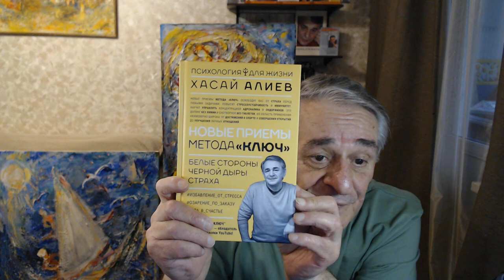Бабушка изобретатель. Как управлять собой. Новый вебинар. Хасай Алиев. Метод Ключ.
Автор СинхроГимнастики "Ключ" рассказывает о знаменательном дне жизни, приглашает
на совместный вебинар с  Романом Газенко.

Новые книги и вебинары по методу Ключ в интернет-магазине Хасая Алиева

Печатная версия книги в твердом переплете "Метод "КЛЮЧ" от комнаты страха твоего мозга" для всех ,в том числе и кто за границей: